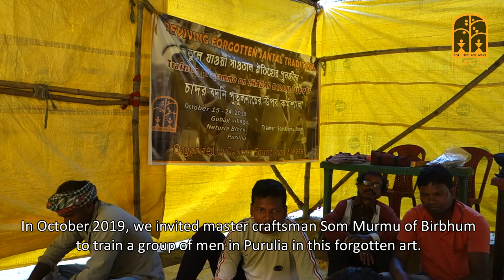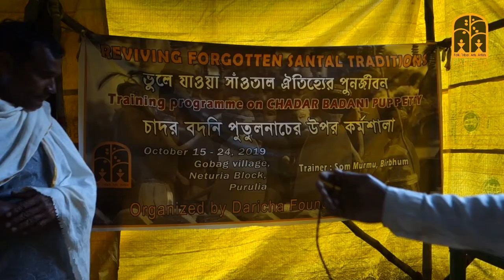Folk and Tribal Arts of West Bengal : A Workshop on Chadar Badani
Chadar Badani is a form of traditional Santal puppetry, practised by just a few members of the community.  At this workshop we organised, Som Murmu, master craftsman from Birbhum , was invited to impart skills on the craft of Chadar Badani to a group of men in Purulia, where the form has become practically extinct.